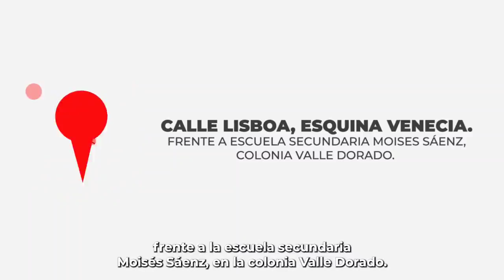Tlalnepantla Caravana por tu Salud EstadoDeMéxico del 3 al 6 de agosto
Caravana por tu Salud el Presidente Municipal Tony Rodríguez trae para las y los tlalnepantlenses servicios de salud de primer nivel.

¡Te esperamos!

📍Calle Lisboa, Esquina Venecia. Frente a la Escuela Secundaria Moisés Sáenz, en la Colonia Valle Dorado.
📆 Del 3 al 6 de agosto.